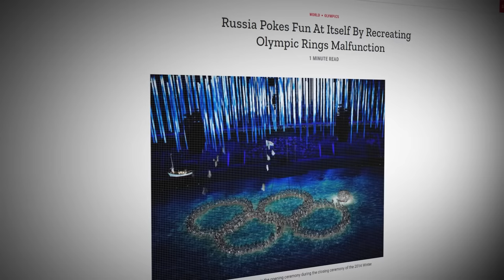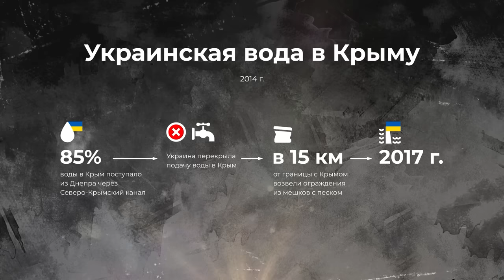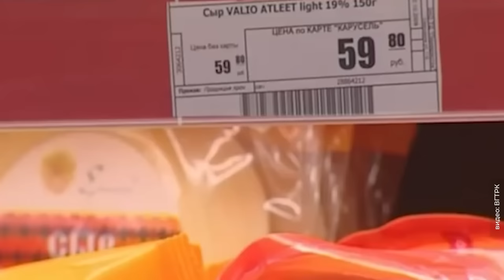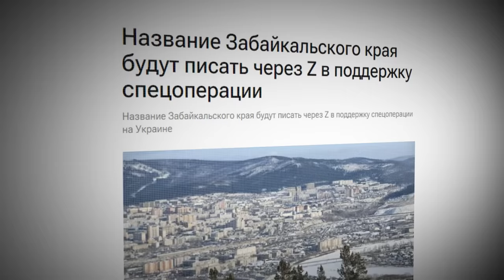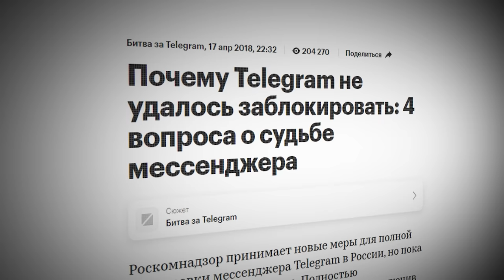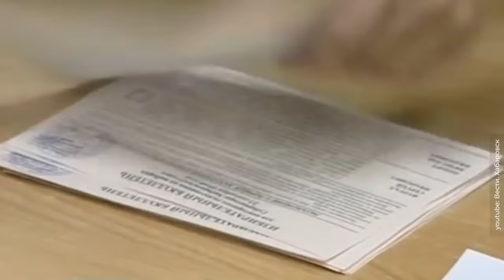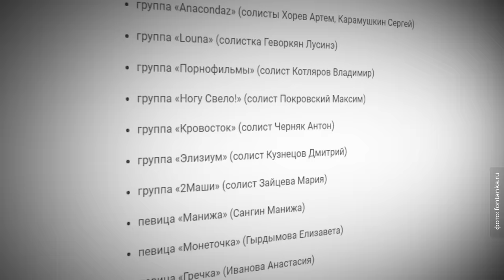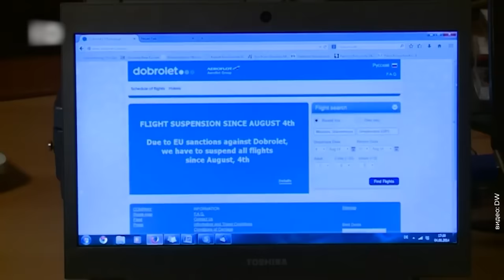Россия, которую мы потеряли: что изменилось в стране за 10 лет | Крым, Олимпиада, Навальный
Рекламный уголок

За последние 10 лет Россия провела Олимпиаду в Сочи и Чемпионат мира по футболу, присоединила Крым, начала войну в Украине, потеряла Навального, пережила Пригожина, смотрела Дудя на Ютубе и удивлялась вечеринке Ивлеевой.

В этом ролике вспоминаем, какой наша страна была в 2014 году и как изменилась после.

Продажи квартир в новом проекте Phenomenon стартовали! Чтобы узнать больше о проекте, выбрать квартиру и зарезервировать её за собой — переходите на сайт проекта

Таймкоды:
00:00:00 Россия 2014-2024: где мы были эти 10 лет
00:03:50 Скидки до 50% в моем магазине мерча
00:05:05 «Зелёные человечки» в Крыму
00:11:04 Санкции и реакция мира
00:13:21 Последствия для жителей Крыма
00:18:55 «Денег нет, но вы держитесь»: курс доллара и инфляция
00:19:34 Импортозамещение и национализация
00:25:58 Милитаризация России и война в Сирии
00:30:27 Появление ЧВК Вагнер и мятеж Пригожина
00:33:18 Мобилизация и «новый средний класс»
00:36:12 Соловьев вместо Урганта: изменения на ТВ
00:40:27 Зачистка СМИ после 24 февраля
00:48:40 «Бешеный принтер»: репрессивные законы и госизмена
00:51:39 Президентские выборы: от Собчак до Надеждина
00:57:55 Скрепы, семейные ценности и публичные извинения
01:01:10 Кто отменяет русскую культуру?
01:06:43 Триумф в Сочи и допинговый скандал
01:11:23 Чемпионат мира по футболу 2018
01:13:56 Изоляция России
01:16:58 Заключение